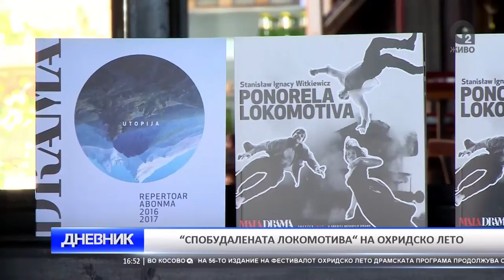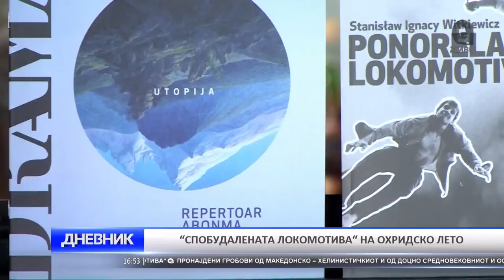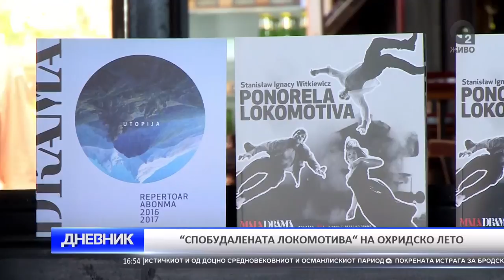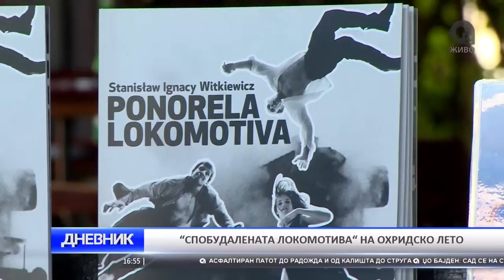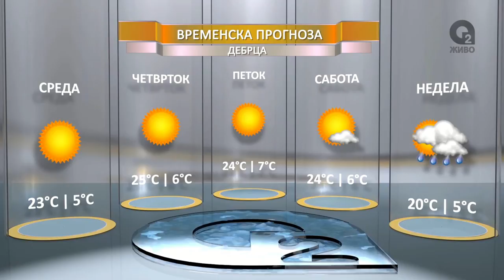O2 DNEVNIK 17 08 2016